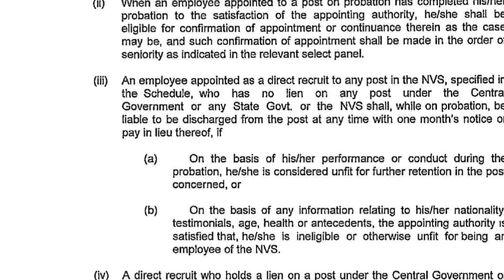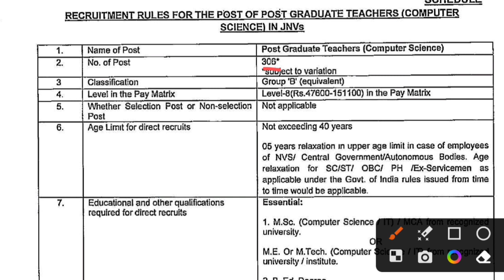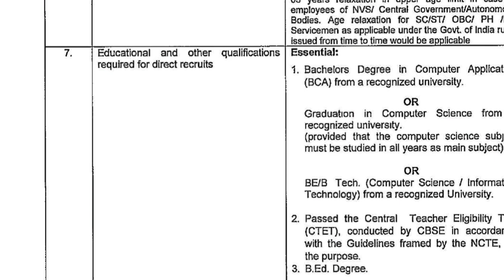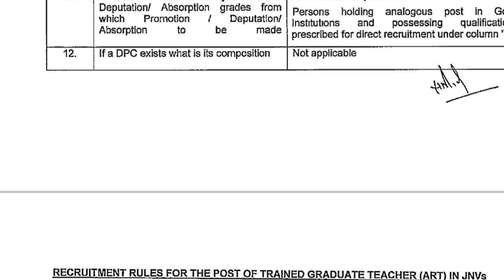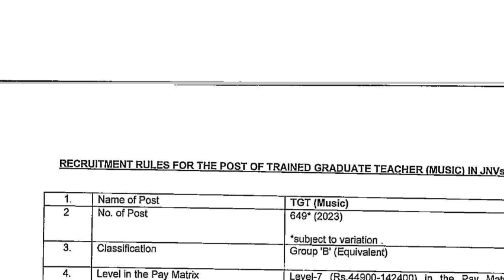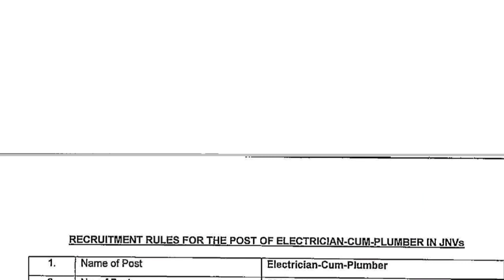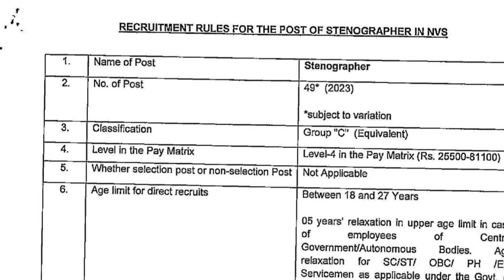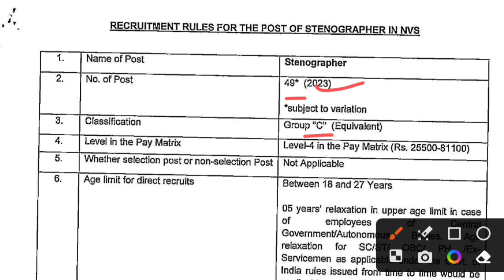NVS 2023 Notification Out | योग्यता | आयु | वेतन | बिना TET/ CTET नौकरी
nvs 2023 notification out
nvs notification 2023
nvs kvs notification 2023
नवोदय विद्यालय समिति नोटिफिकेशन
नवोदय विद्यालय समिति भर्ती 2023
नवोदय विद्यालय शिक्षक भर्ती 2023
नवोदय शिक्षक भर्ती 2023
nvs recruitment 2023
nvs 2023 eligibility
nvs eligibility 2023
nvs tgt pgt vacancy 2023
nvs tgt pgt vacancy notification 2023
nvs age limit
nvs vetan
navodaya vidyalaya samiti 2023
navodaya vidyalaya samiti PGT TGT 2023
नमस्कार दोस्तों आज के इस वीडियो में नवोदय विद्यालय में शिक्षक भर्ती से संबंधित महत्वपूर्ण नोटिस के बारे में बताया गया है आप सभी लोग इस वीडियो को पूरा ध्यान से देखिए